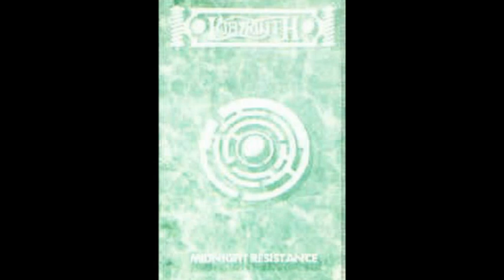Labyrinth - Midnight Resistance (Midnight Resistance 1995 DEMO)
Labyrinth from Massa (Italia) with their first demo "MIDNIGHT RESISTANCE"

Tracklist:
- Midnight Resistance
- Red Zone
- I'm on Fire
- Out of Memory
- Virtual Vortex
- Gate of Madness